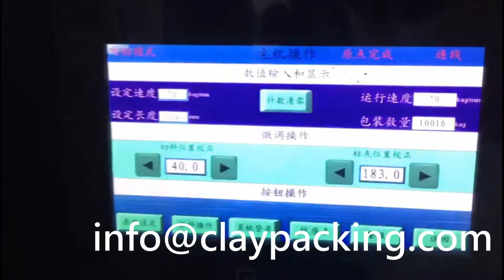Oil Clay Extruding, Cutting, Packing Machine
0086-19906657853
WeChat: